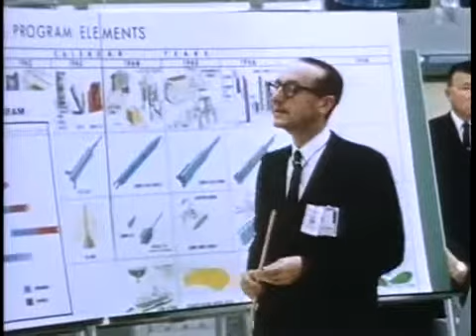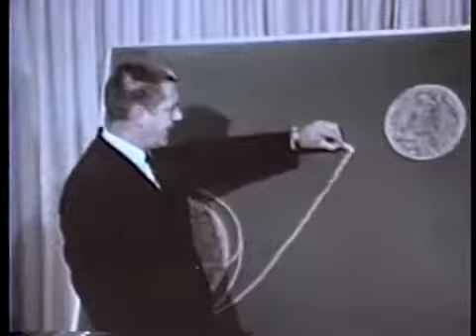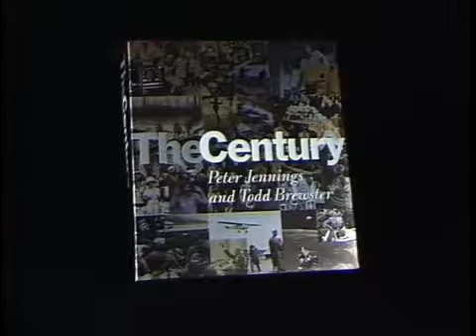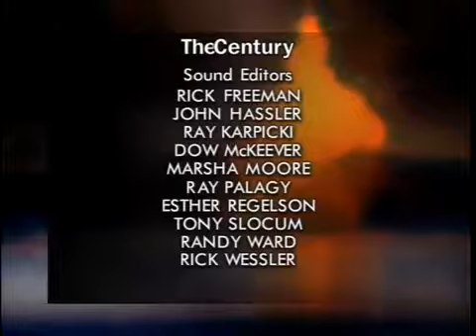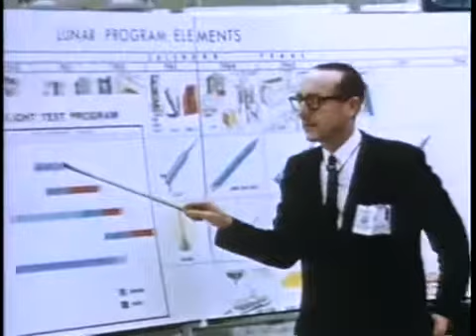The Century: First Step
Part two of a 12-part documentary series produced by the American Broadcasting Company and anchored by Peter Jennings. Lindberghs legacy of adventure, courage, and discovery set the stage.

วิดีโอประกอบงานปฐมนิเทศนิสิตใหม่และพิธีถวายสัตย์ปฏิญาณตนเป็นนิสิต.

As part of Skills for Today week, on Early Learning Tuesday, P21 convened a panel of early learning experts from Fisher-Price, the Oklahoma Department of Education, the First Five Years Fund,.